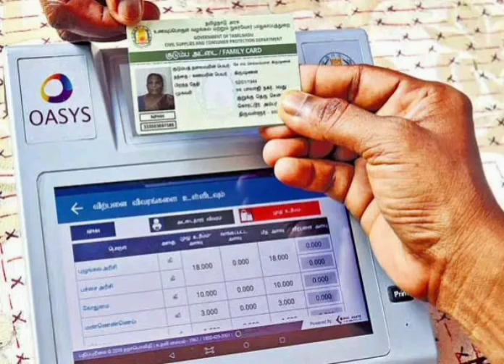இனி இப்படித்தான் ரேஷன் அட்டைக்கு வெளியான மிக முக்கிய அறிவிப்பு..! | ration card news Tamil today...!